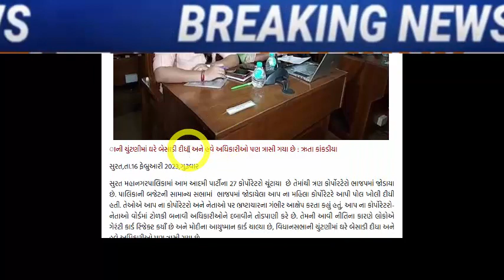આપ માં થયો મોટો હોબાળો, મહિલા નેતા એ કર્યો દગો, Gujarat_News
Arrest warrant issued against Hardik Patel by Drangadhra Court

13-congress-member-left-congress-and-joined-bjp-in-mahisagar-lunavada

kejriwal-constrained-appeared-for-the-first-time-in-8-years-how-bjp-gave-triple-tension

Veteran Kshatriya leader of Saurashtra and native of Ribda Mahipat Sinh Jadeja passes awayt

ex-chief-minister-on-gujarat-paper-leak-scam-on-gujarat-bjp-government

amit-chavda-become-opposition-leader-in-gujarat-vidhasabha-and-shailesh-parmar

close-relation-of-cm-bhupendra-patel-passes-away

jayesh-radadiya-chairman-of-district-cooperative-bank-rajkot

cm-face-isudan-gadhvi-will-contest-the-elections-from-dwarika.

arvind-kejriwal-will-choose-between-popular-journalist-or-veteran-patidar-isudan-gadhvi-and-gopal-italia.

gujarat-assembly-elections-2022-bjp-surat-cr-patil-social-media.

bjp-leader-hardik-patel-met-union-home-minister-amit-shah.

shankar-singh-vaghela-eager-to-return-to-congress-said-i-will-go-if-sonia-rahul-say.

meeting-between-naresh-patel-and-senior-congress-leaders-took-place-in-khodaldham-a-sign-of-change-in-gujarat-politics.